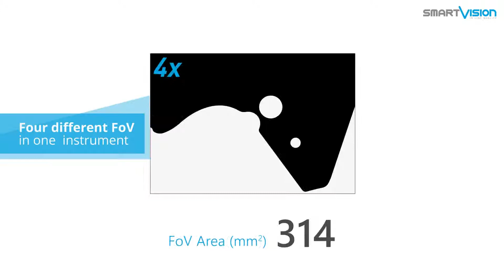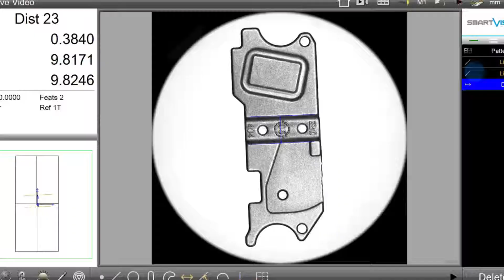Máy đo kích thước 2D tự động, độ chính xác cao - Smart Projector Quattro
Smart_Projector_Quattro là máy đo kích thước biên dạng tự động với sự kết hợp độ chính xác, sự lặp lại, tính khách quan và thân thiện với người sử dụng đảm bảo được công nghệ của Smartvision.
Với giải pháp quang học cải thiện kết hợp ống kính có thể zoom chỉ trong một thiết bị, Smart_Projector_Quattro cho phép bốn độ phóng đại khác nhau, thay đổi trường nhìn bằng phần mềm, biến sản phẩm này thành giải pháp 4 trong 1 để kiểm tra kích thước hoàn chỉnh và tự động cho nhiều loại sản phẩm.